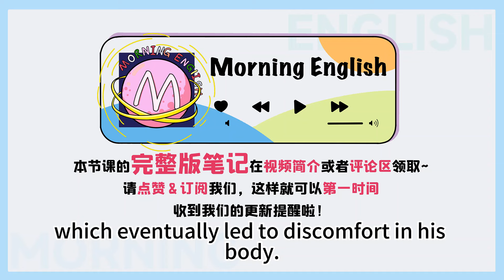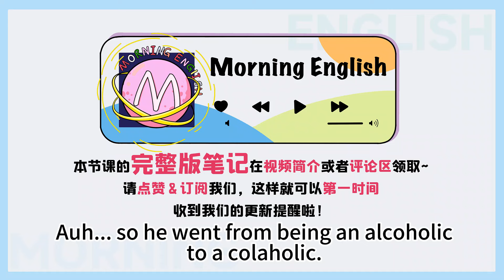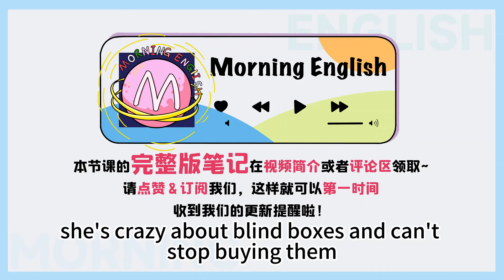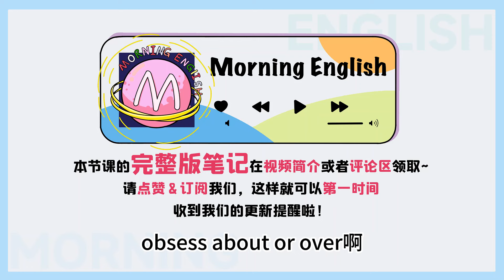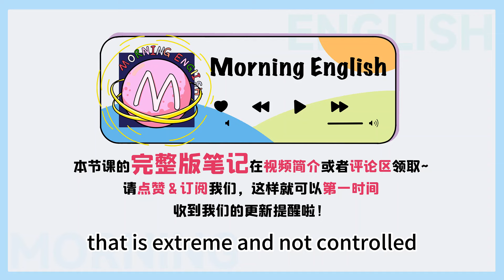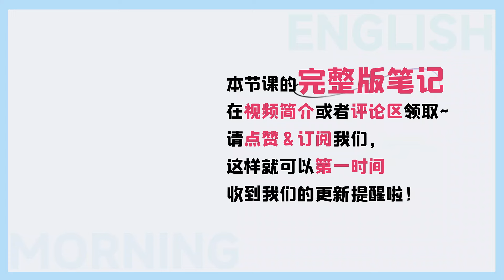「上癮」英文只會addict？真該多學點了！——「上癮」相關表達